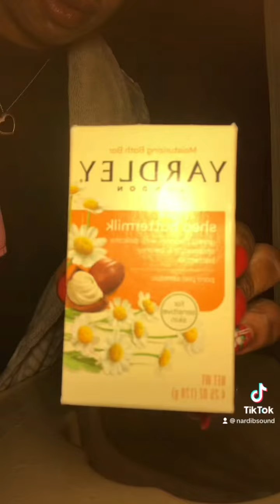Dis ma Nighttime 😴 Routine 🧖🏽‍♀️NardiaSkincare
@ $NardibSound